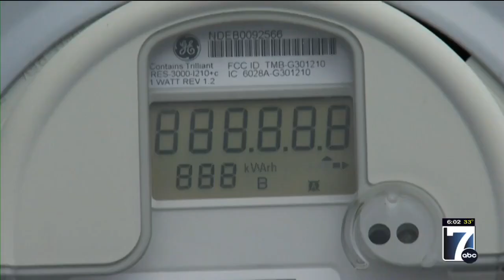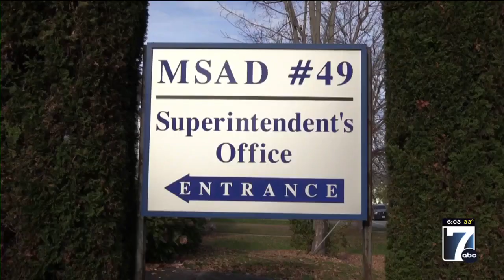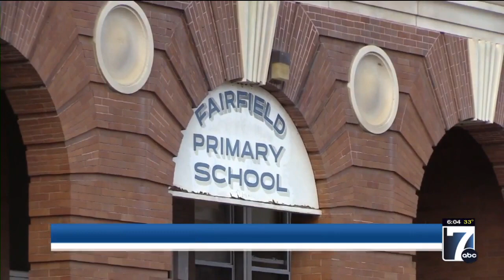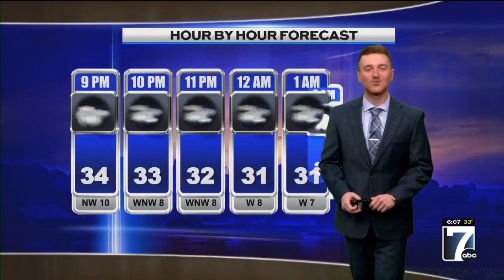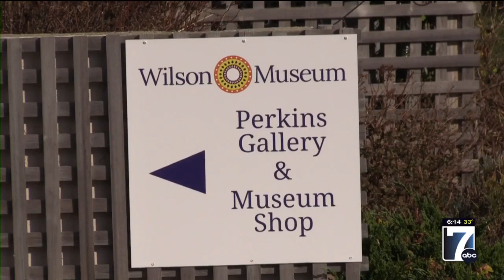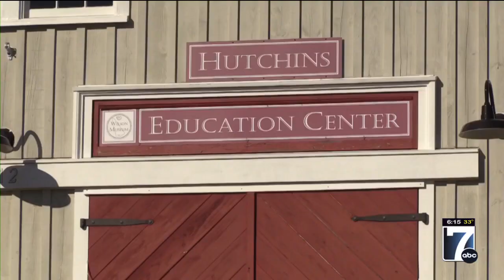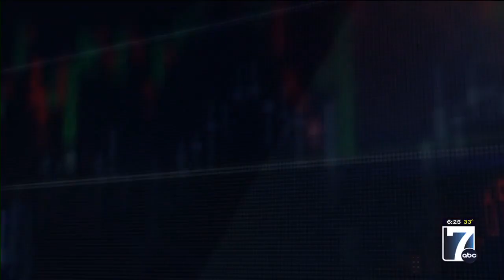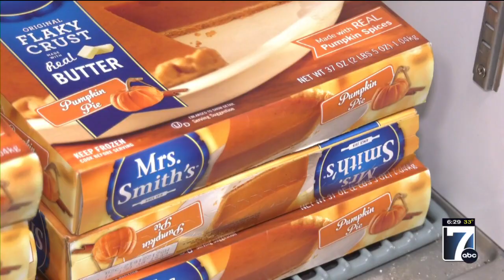WVII 6pm News Wednesday